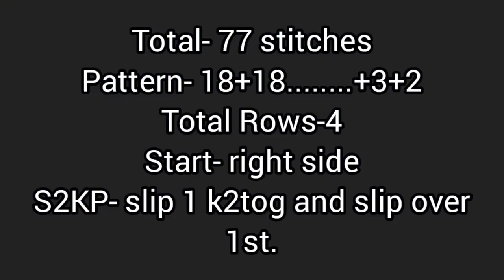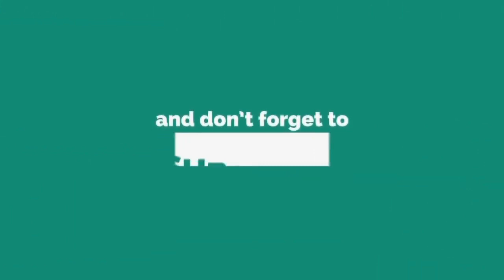New knitting design/pattern #737 for cardigan, sweater, jacket, frock ||in hindi